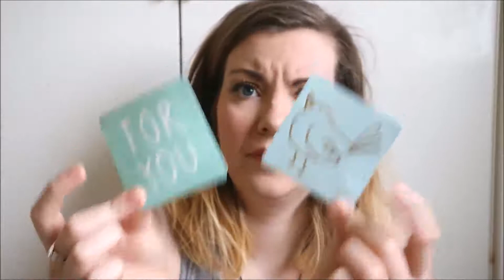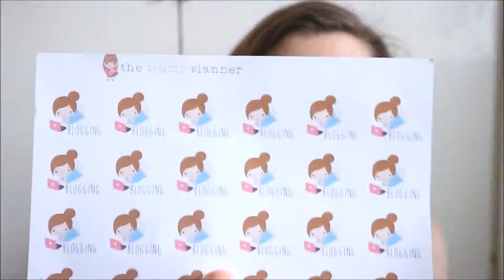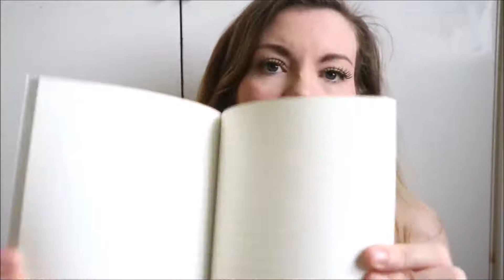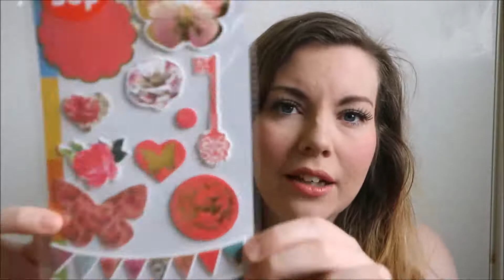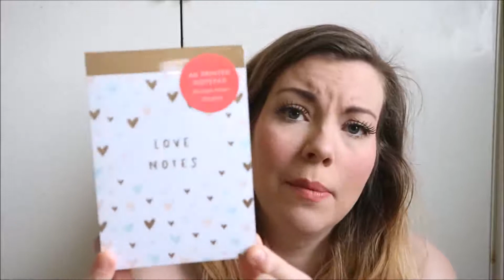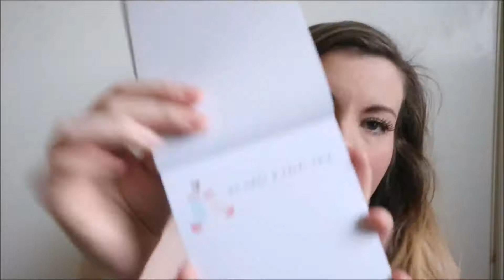London Meet Up Shopping Haul 2017 // KiKi k // Paperchase // Tiger // Hema // Christmas pressent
heres my haul from my recent meet up with a few wonderful friends .. i truly had a fantastic time :)